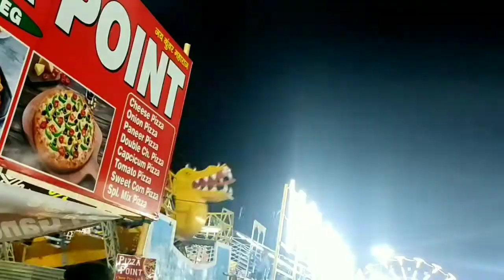Punjab carnival sirhind mela..